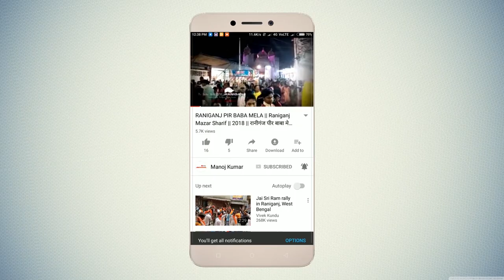Everest winner Sunita singh choken।।बेटी बचाओ-बेटी पढ़ाओ।।About 5000 km journey on cycle।।JAY HIND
Gujarat to Nepal On Cycle With Sunita Singh Chocken
At Durgapur, raniganj on 11aug,2018.
The daughter of Haryana, Sunita Singh Chocken honored with 'Gaurav', started Somnath from Gujarat via Sikkim to Nepal (about 5000 km journey) In order of their bicycle visit, Raniganj and Durgapur reached.Where local people and Rotary Club members greeted and greeted with flowers and bouquets.

Everest winner Sunita singh choken बेटी बचाओ- बेटी पढ़ाओ के संदेश को जन-जन तक पहुंचाने के लिए साइकिल यात्रा पर निकली हैं।

बेटी बचाओ-बेटी पढ़ाओ व पौधे लगाओ-पेड़ बचाओ का अलख जगाने साइकिल से निकली माउंट एवरेस्ट क्लाइंबर सुनीता सिंह चोकन बेटियों और पौधों की सुरक्षा के लिए एवं देश में महिलाओं के खिलाफ बढ़ रहे अत्याचार को देख माउंट एवरेस्ट को फतेह करने वाली हरियाणा की  सुनीता सिंह चोकन के हौसले को लोग सलाम करने लगे हैं. पर्यावरण को सुरक्षा, महिलाओं के खिलाफ
बढ़ रहे अत्याचार एवं बेटी बचाओ-बेटी पढ़ाओ के अभियान को ले सुनीता ने देश के लगभग सभी राज्यों के चक्कर साइकल से घूम-घूमकर लगाए. गांव-गांव जाकर महिलाओं को सुरक्षा का संदेश दिया और उन्हें जागरुक किया.बेटी बचाओ, बेटी पढ़ाओ’ अभियान की ब्रांड अंबेसडर सुनीता सिंह चोकन ‘भारत गौरव’ से सम्मानित हरियाणा की बेटी , गुजरात के सोमनाथ से सिक्किम के रास्ते नेपाल तक (लगभग ५००० किमी का सफर)के लिए शुरू की गई अपनी साइकिल यात्रा के क्रम में रानीगंज व दुर्गापुर पहुंचीं. जहाँ पर स्थनीय लोगो एवं रोटरी क्लब सदस्यों ने फूलमाला तथा पुष्पगुच्छ के साथ भव्य स्वागत किया ।